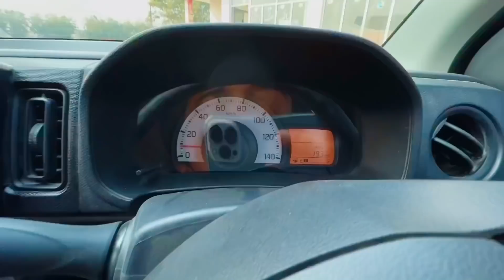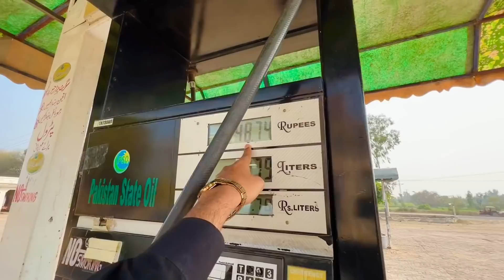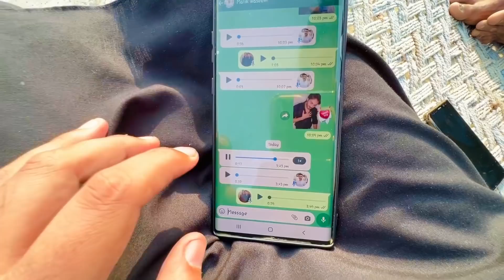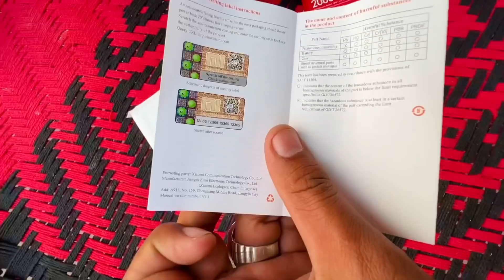2 Din Ki Chuti Mil Gai Mujhy 🥰😄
2 Din Ki Chuti Mil Gai Mujhy 🥰😄